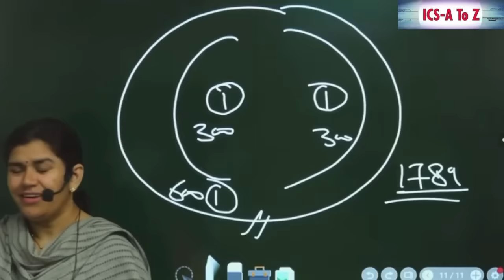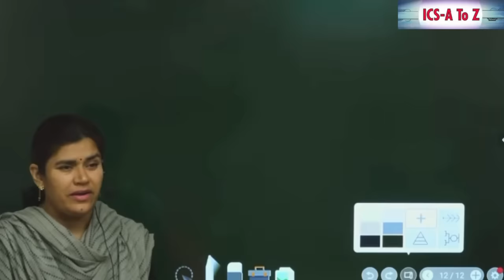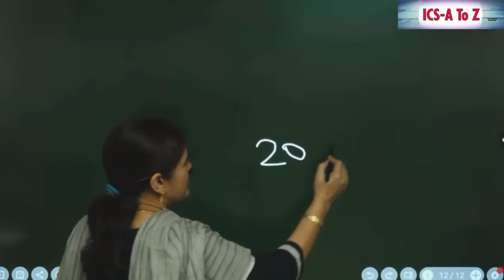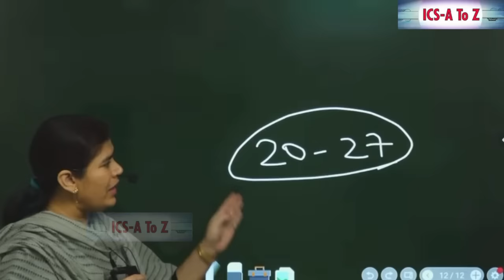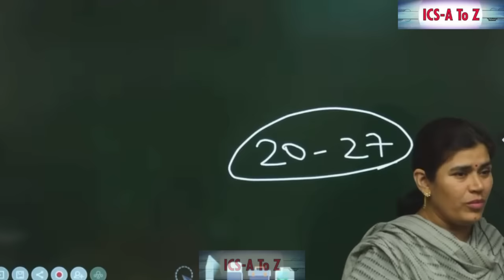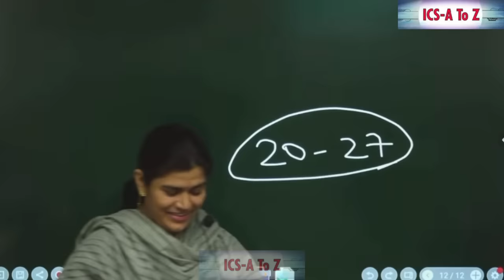Instagram / Facebook / WhatsApp / चलाने वाले students ध्यान दे।